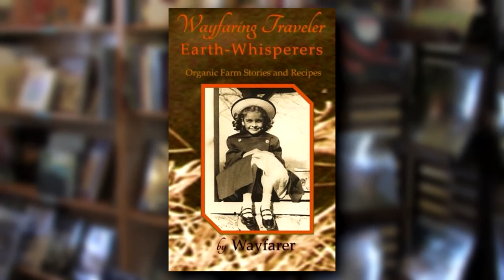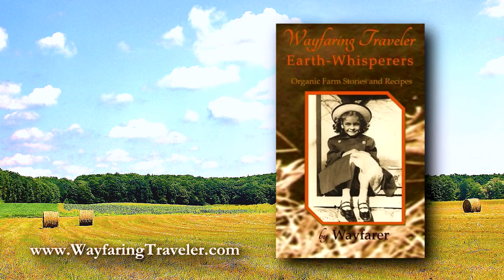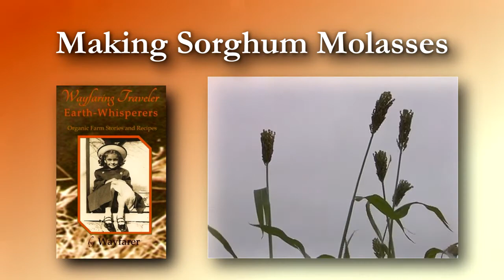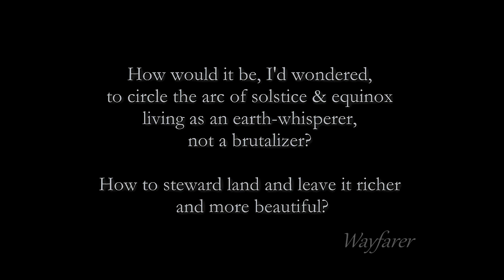Earth-Whisperers, Performed by the Author, from Wayfaring Traveler, Book 3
A young woman, she had the audacity and high spirits to run a farm, an organic farm in the Blue Ridge Mountains of Virginia: Curving into a world of bright-water trout streams, rich bottom land, flower meadows and woodland, their fragrance rising to meet you. A land of black bear, grouse and wild turkey, black walnut and wild berries, once loved by the Cherokee.

How would it be, she'd wondered, to circle the arc of solstice and equinox living as an earth-whisperer, not a brutalizer? How to steward land and leave it richer and more beautiful?

She began alone, but it's a larger question and all over the world earth-whisperers speak hope, in languages which understand one another!

Tucked under the wing of an elderly matriarch, she was fortunate in her neighbors. Salt of the earth, they showed up and kept their word, good as a handshake. They had, however, drunk the County Agent Kool-Aid and did chemical farming.

Ten years later, the young woman left the farm, lightning-struck and poisoned by a power company helicopter spraying Nam-era defoliant. Her neighbors' spray drift had felled her like a tree thereafter. But she had loved the farm with a passion and love given, ripples out beyond our ken.

Organic farmers, once considered quaint and backward, monster GMO spray rigs roaring by, are emerging as some of the sanest people on earth! Small farmers mentor; they build community and livelihood with skill sets we all but lost. The corporate wasteland is coming to its own toxic end.